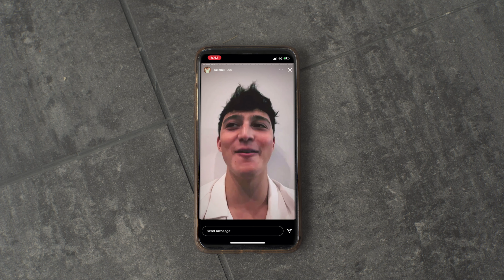Tahir Zavahir Choreography | “Be Kind” Zak Abel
I have just one thing to say. - be kind to one another
and the world will become a better place for all of us.

Directed & Choreographed by me.

Dancers
Sohail Zavahir
Massiah Zavahir
Tahir Zavahir

Videography
Studiorenzu

Burtschi Family
Saira Zavahir
Viktor Lam

Enjoy the video and don’t forget to be kind :)

peaceandlove
Tahir